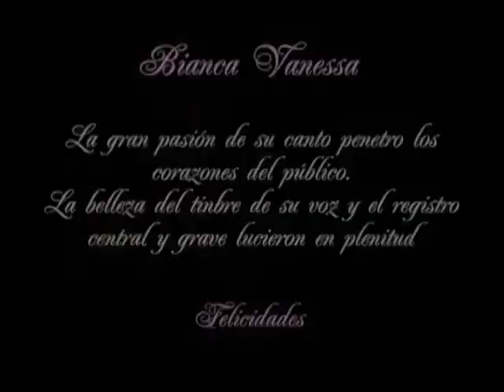Bianca Vanessa Gutiérrez - Gala Operística en el Instituto Cultural de México de San Antonio, Tx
El Instituto Cultural de México en San Antonio, Texas con el apoyo del Consejo para la Cultura y las Artes de Nuevo León y la Universidad Autónoma de Nuevo León presenta una la Gala Operística, con la participación de destacados estudiantes de ópera:

Bianca Vanesa Gutiérrez es Mezzo-soprano, originaria de Monterrey, Nuevo León, México e integrante del Coro de la Opera de la Universidad Autónoma de Nuevo León.
Ha participado en diversas óperas, La gran  pasión de su canto penetro los corazones del publico,  la belleza de su timbre y su registro central y grave, se lucieron en plenitud, brillante participación, felicidades.

Natalia Hurtado es Soprano, originaria de Bogotá, Colombia. Actualmente está becada por el Programa "Jóvenes Talento" de la Universidad Autónoma de Nuevo León. Ha realizado diversos recitales y conciertos de música sacra y ópera. Natalia conquistro al público de de la sala y a la crítica de San Antonio, Texas La gracia y los excelentes dotes de su voz, son la base de su éxito, el timbre de su voz retumbo en el hermoso foro del Instituto Cultural de México en San Antonio, Texas, recibiendo una cerrada ovación con el publico de pie, felicidades.

José Manuel Sala es Barítono, originario de Comalcalco, Tabasco, México, Tiene la Licenciatura en música y es cantante desde noviembre del 2003. Hizo su debut como solista en la Orquesta Sinfónica Juvenil en la Misa en Sol Mayor de Franz Schubert y ha participado en zarzuelas y óperas. La clase de su voz potente y penetrante, quedo demostrada esta noche, notable por la claridad de
su fraseo, en resumen un gran éxito para este cantante mexicano.

Jorge Alberto Pianista Concertista, brillo acompañando magistralmente a los solistas de La Facultad de Música de La Universidad Autónoma de Nuevo, gran experiencia del excelente músico.

Evento realizado el 28 de febrero del 2009

Que los disfruten. Arturo Lara Lozano
Visiten mi blog: